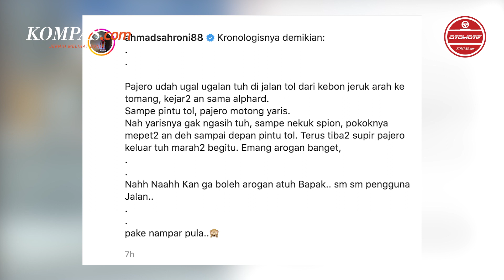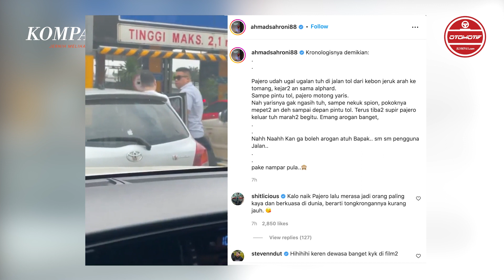Laporan Dicabut, Kasus Pengendara Pajero Sport dan Toyota Yaris Berujung Damai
Kasus perseturuan antara pengemudi mobil Mitsubishi Pajero Sport dan Toyota Yaris di ruas jalan tol arah Tomang, Jakarta Barat, berakhir damai. Diketahui, sopir Toyota Yaris berinisial YAS mencabut laporannya di Polda Metro Jaya. Pencabutan laporan tersebut dilakukan setelah pengemudi Pajero Sport alias WY diamankan oleh penyidik Polda Metro Jaya. Sebelumnya pihak kepolisian juga telah melakukan mediasi kepada kedua pihak. Hasilnya, sopir Toyota Yaris mengaku sudah berdamai dan memaafkan WY yang sempat melakukan penganiayaan terhadapnya di sebuah gerbang tol. Pada kesempatan yang sama, WY juga turut menyampaikan permintaan maaf atas tindakannya. Ia mengatakan, bahwa cekcok yang berujung penganiayaan terhadap YAS hanya kesalahpahaman.

Penulis : Aprida Mega Nanda
Editor : Azwar Ferdian
Penulis Naskah : Carolus Dori Krisnadi
Video Editor : Carolus Dori Krisnadi
Narator : Carolus Dori Krisnadi
Produser : Sendy Darlis